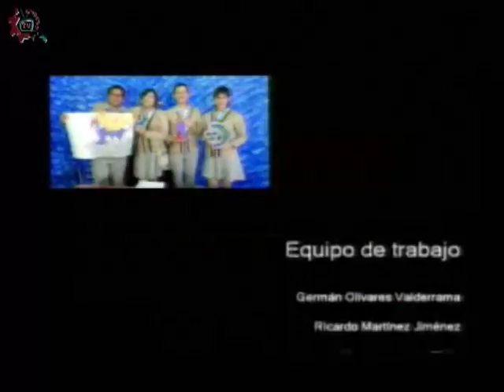20170223-CE1617/Teatro de Universum/Profesor de Teatro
Teatro de Universum. Profesor de Teatro. Invitado: Gerardo Bidedu. Conduce: Renato Gómez. Fecha de emisión: 23 de febrero de 2017. Este y otros programas los puedes ver